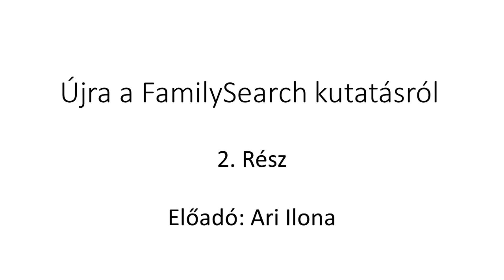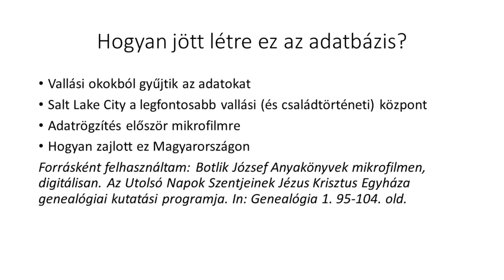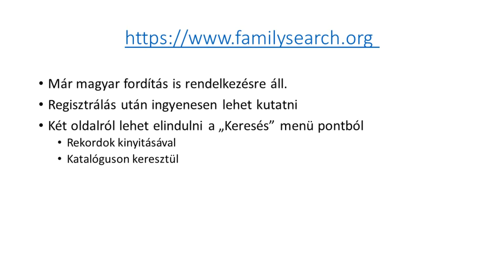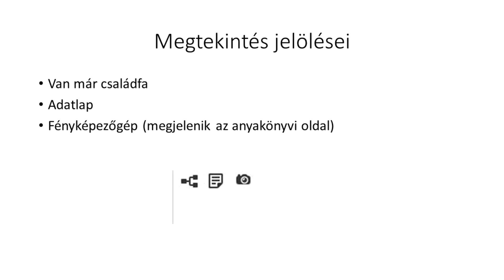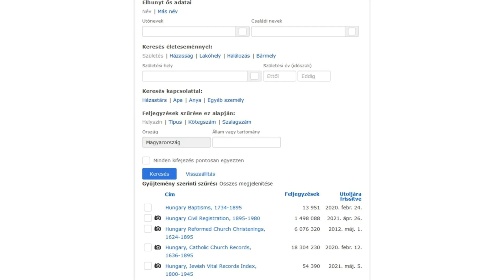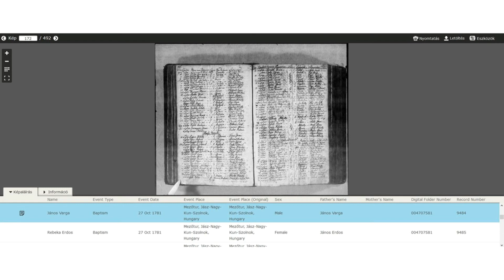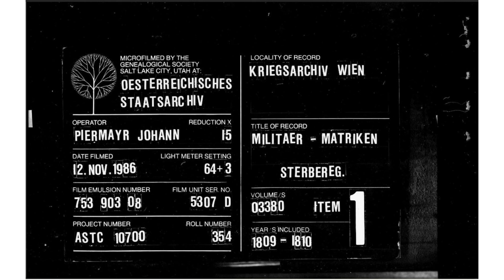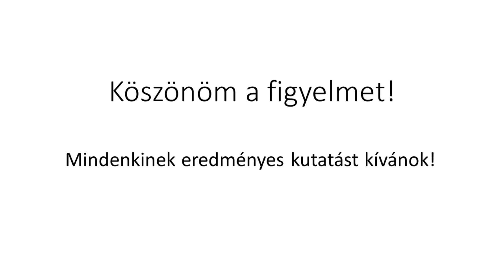Ari Ilona, a Familysearch kutatásról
Szeretnéd megismerni a felmenőid? Tudni szeretnéd, honnan származol?
A családtörténeti kutatás egy izgalmas hobbi, amit bárki elkezdhet otthonról is. Ebben segít Ari Ilona, aki lépésről-lépésre megmutatja, hogy lehet a Familysearch adatbázisban kutatni.